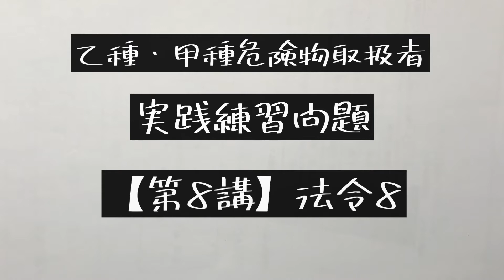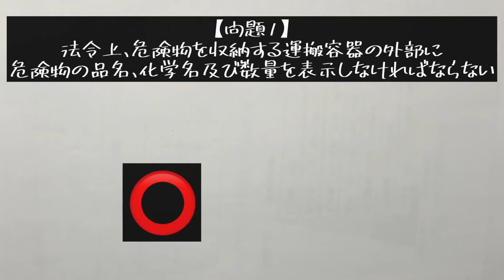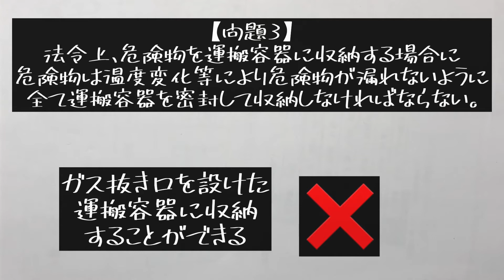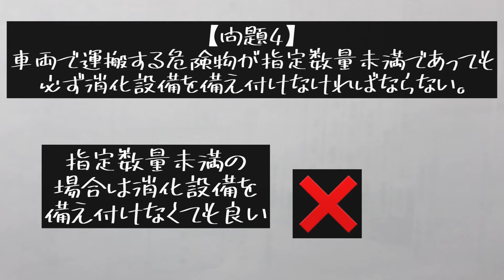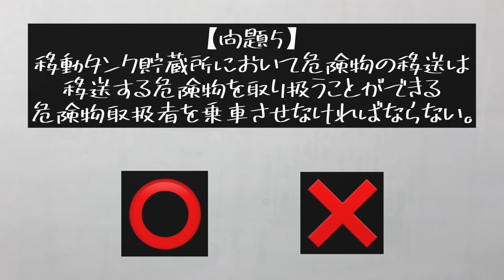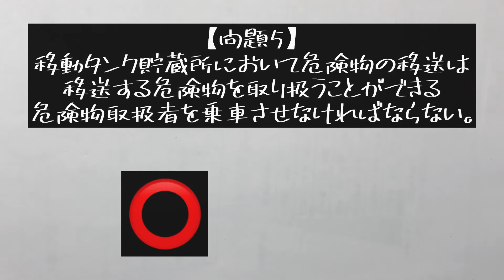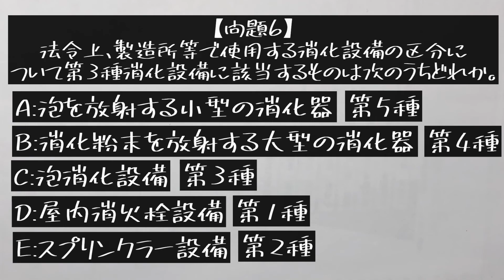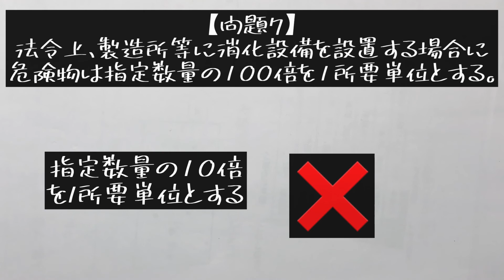実践練習問題❗️乙種・甲種危険物取扱者【第8講】法令⑧#乙種#甲種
乙種・甲種危険物取扱者の実践練習問題を現役化学科大学生が出題し解説しました！
今回は法令について最後の出題になります！
次回からは物理化学も出題するのでこのチャンネルで実践練習をして試験対策して下さい！

オープンチャット【危険物取扱者 交流の場】

乙4危険物取扱者解説動画再生リスト